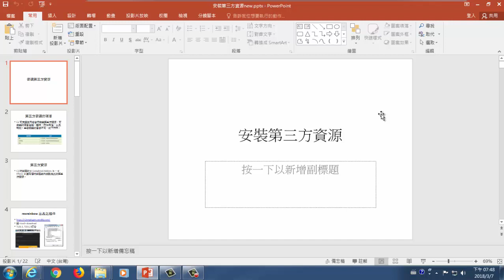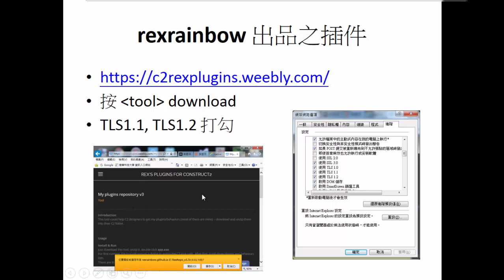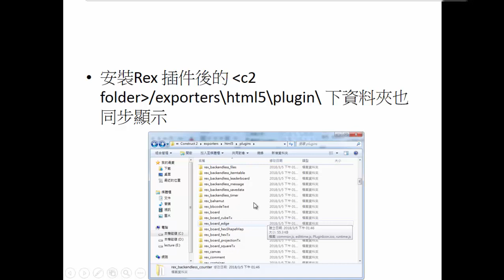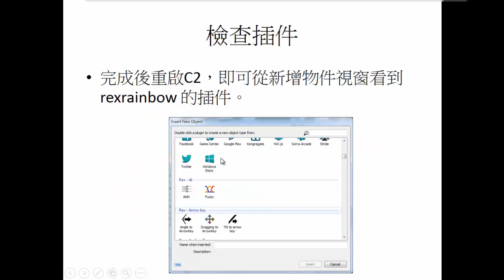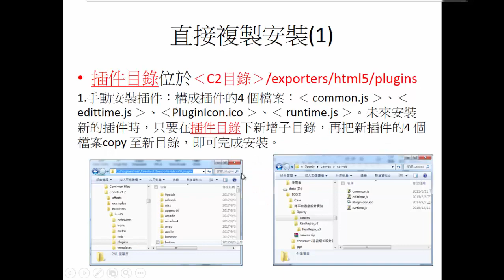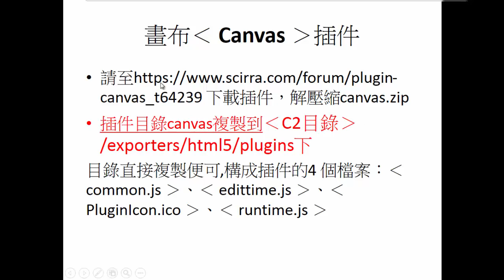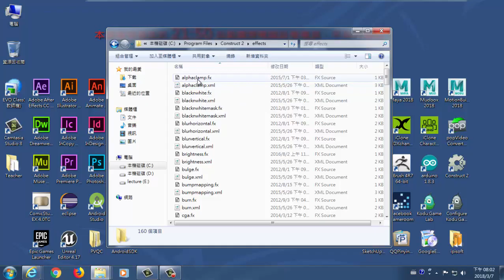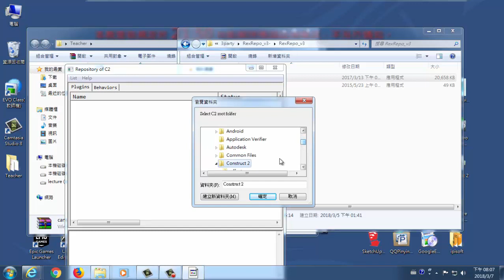劉宗瑜 install pluginsE